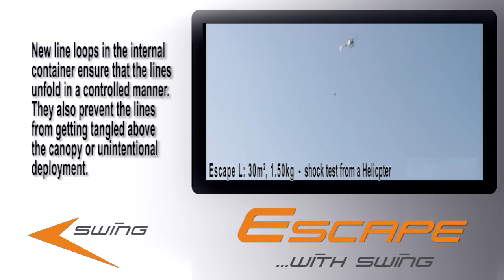SWING ESCAPE - innovative rescue chute characteristics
Learn more about the ESCAPE - the innovative rescue parachute from SWING

Subtitles available in German, French and Spanish